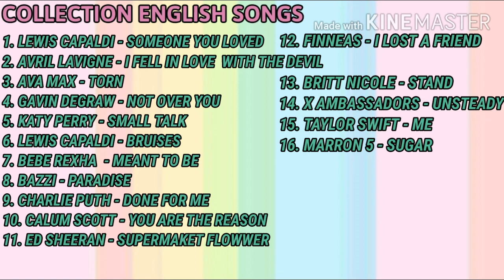COLLECTION ENGLISH SONGS (COVER)